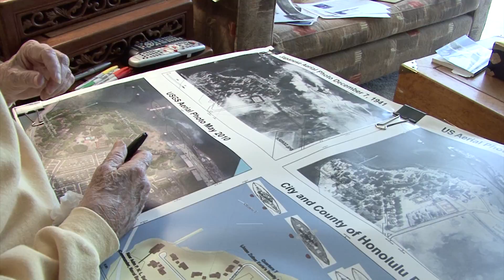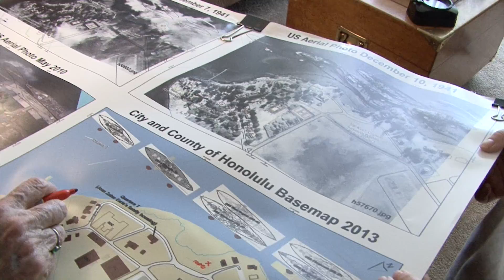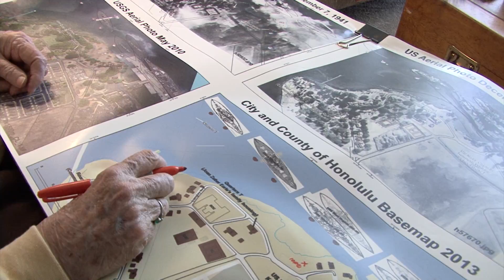Child Pearl Harbor Survivor Joan Zuber Earle Session 2 14Mar2013 Part 1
Joan helps prepare a map of the Ford Island US Navy housing at the time of the attack on Pearl Harbor.  Joan Earle is a Child Survivor of the Attack on Pearl Harbor. Joan’s book is: The Children of Battleship Row: Pearl Harbor 1940-41: Joan Zuber Earle. Ships from and sold by Amazon.com, Paperback – December 1, 2001, FORD ISLAND December 7, 1941: A collection of eyewitness accounts from the residents closest to the attack.